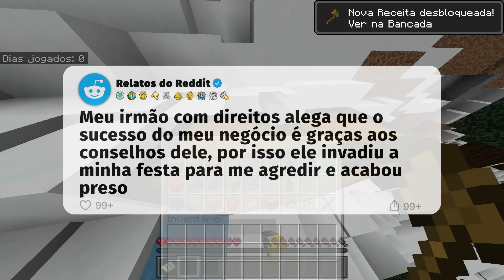Ele acabou na CADEIA depois que INVADIU a minha festa para...